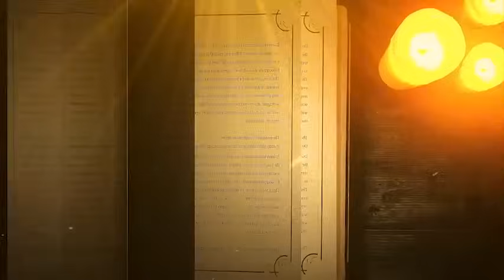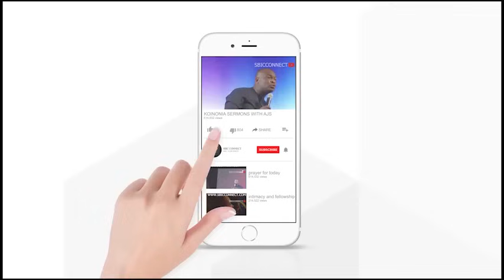DAY TWO 🇺🇸🇺🇸🇺🇸 CONFERENCE MORNING SESSION-REVIVAL FLAMES [EARTHEN VESSELS]WITH APOSTLE JOSHUA SELMAN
Join Apostle Joshua Selman for the morning session of Day Two of the Revival Flames conference. Watch as he ignites the flames of revival in Earth Vessels!
Experience the powerful morning session of the Revival Flames conference with Apostle Joshua Selman. Watch now on Koinonia Global!Join us for Day Two of the Koinonia Global Conference with Apostle Joshua Selman! Experience the powerful morning session on Revival Flames with Earthly Vessels. koinonia apostlejoshuaselman revivalflamesJoin us for the morning session of Day Two of the conference with Apostle Joshua Selman, as he brings the powerful message of Revival Flames [Earthen Vessels]. Don't miss out on this life-changing experience with Koinonia Global!Join us for Day Two of the Conference Morning Session with Apostle Joshua Selman on Revival Flames [Earthen Vessels]. Don't miss out on this powerful message from Koinonia Global!Message Excerpt:Enjoying Divine Speed by Apostle Joshua Selman is a very powerful sermon that we believe will bless you tremendously.Apostle Joshua Selman Said ". " In this Sermon you will learn how to engage the secret place in your daily living. Apostle Joshua Selman Shared Some powerful Secrets that we are certain will help you GET more intimate with the Holy Spirit►Video original and produced exclusively by SBiC Connect►Footage licensed through storyblocks►Speaker: Apostle Joshua SelmanOur work is original and drastically rearranged with unique editing to bring the best from the message. Creative effects are added to highlight certain areas in the message. SBiC Connect is a Media Platform connecting you with REVIVAL Materials that will prepare you for the COMING REVIVAL via free eBooks, Sermons, and Music, to know more about us follow this Join In Mobile Evangelism Check Our Store Subscribe to Our Channel and tell your friends about us too via this All Koinonia Audio Messages 2011 to 2023 can also get the External Ministrations of Apostle Joshua Selman Nimmak Away From Koinonia to connect directly or officially with Apostle Joshua Selman or His Ministry kindly use the following Official Social Media Handle:Facebook THE OFFICIAL LINES:For ANY Enquiry About Apostle Joshua Selman and Ministry On:Public Relations Department: and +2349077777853Protocol Department: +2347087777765Media Department: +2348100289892Finance Department: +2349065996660Glory Cloud:Do you want to be updated always about koinonia Sermons and Apostle Joshua Selman Nimmak?You want to download Christian Literatures free of charge and interact with like minds?We have got you covered! Search for Glory Cloud on Google Play or follow this